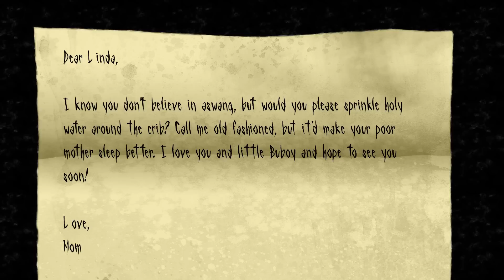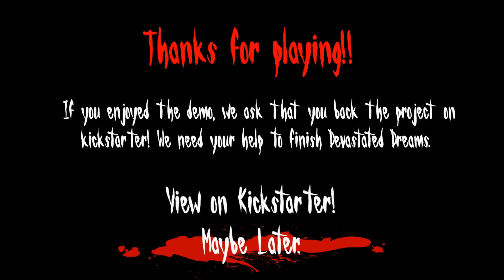Devastated Dreams - ЛУЧШИЙ УЖАСТИК?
Devastated Dreams - обзор демо версии ужастика от создателей Neverending Nightmares!